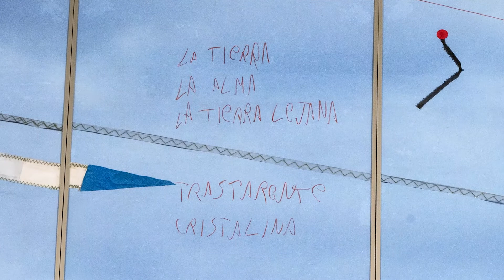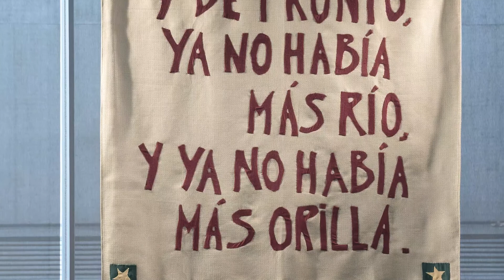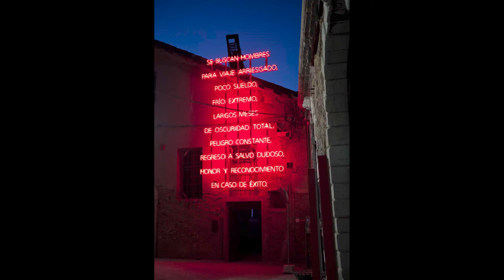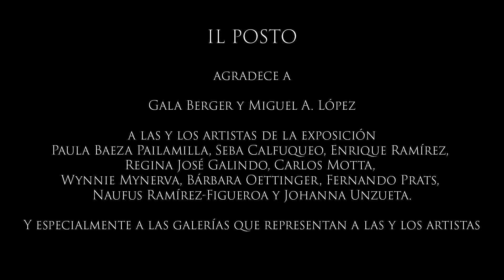Cápsulas de Gala Berger en torno a "Y de pronto ya no había más orilla..."